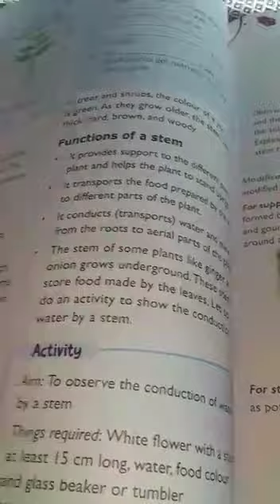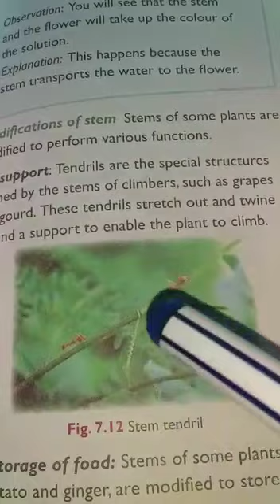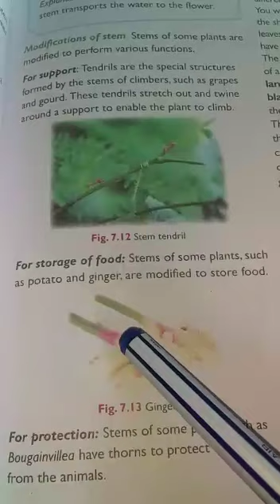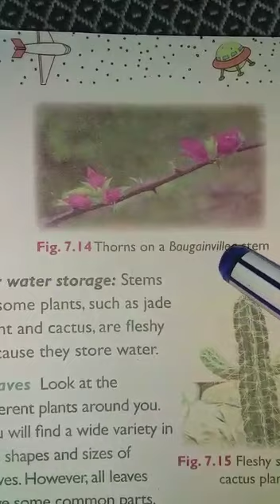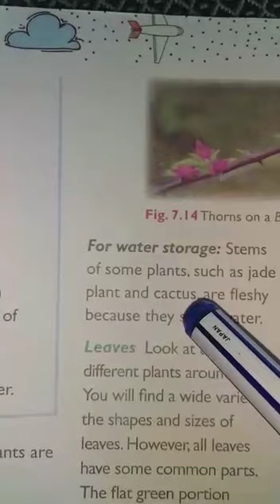Class 6th Science-6 Chapter 7